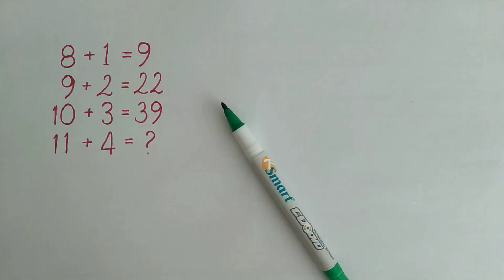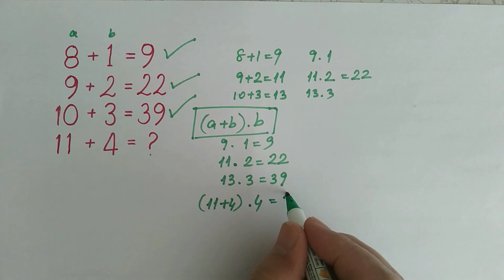MATEMATİK BULMACASI ( LET'S SOLVE MATH PUZZLE) 07.11.22